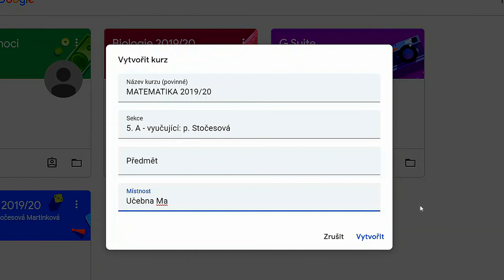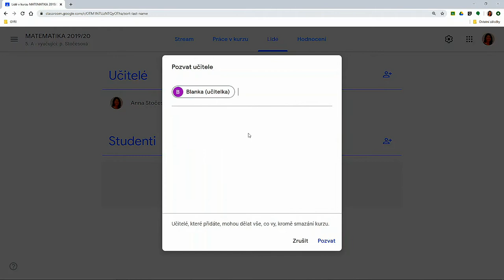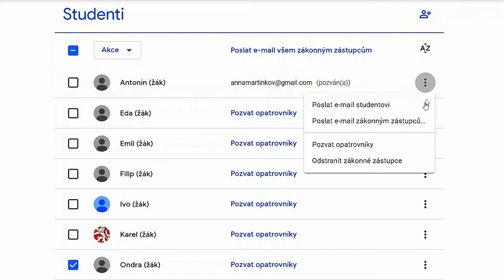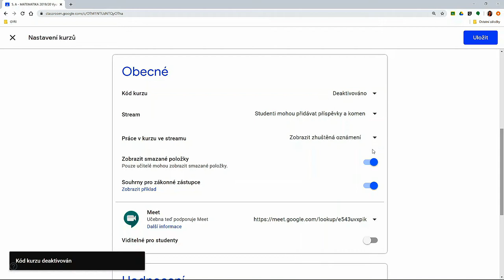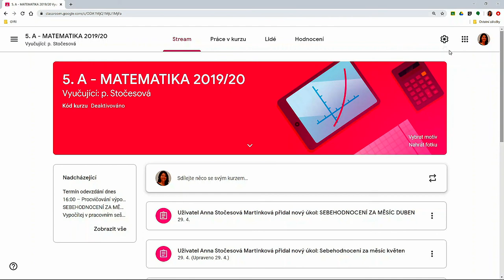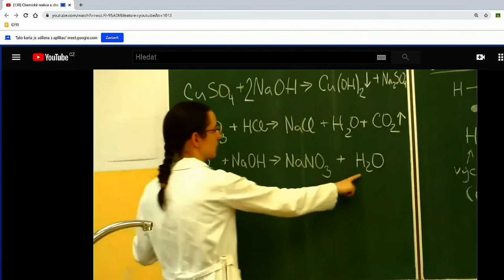Učebna Google z pohledu učitele (Grow with Google)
V tomto videu se dozvíte, jak efektivně pracovat v Učebně Google pokud jste učitel.
Ve videu se zaměříme:
- Jak nastavit kurz při vzdělávání na dálku
- Jak pozvat studenty a spolutvůrce kurzu
- Jak využívat videohovory a sdílení obrazovky při výuce
- Praktická ukázka výuky chemie